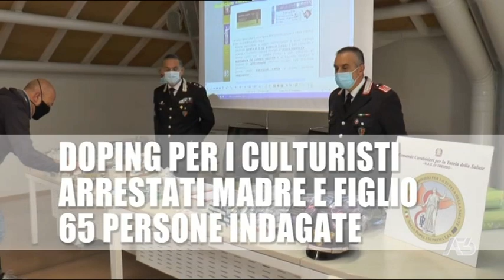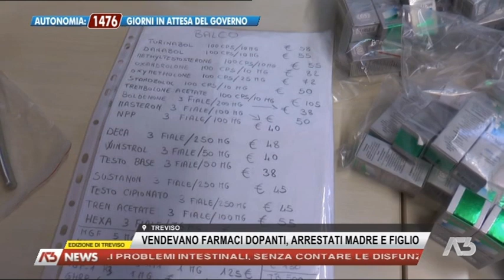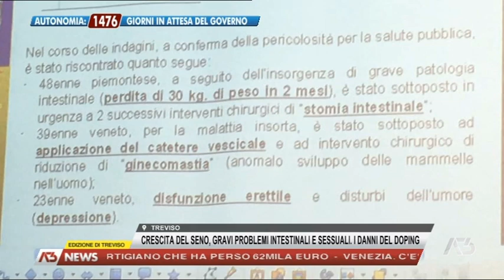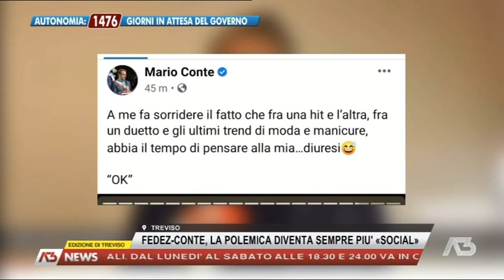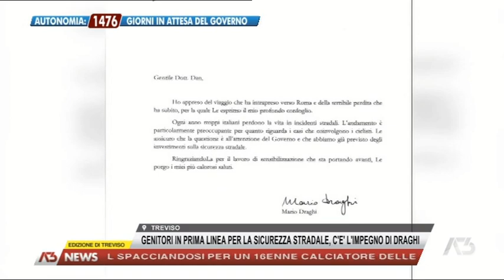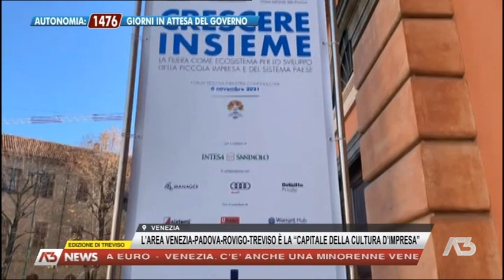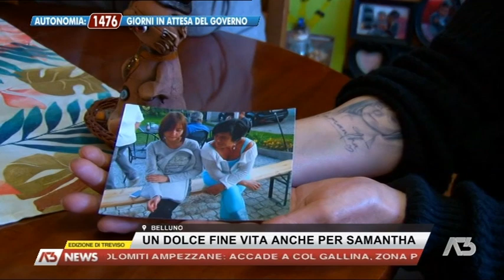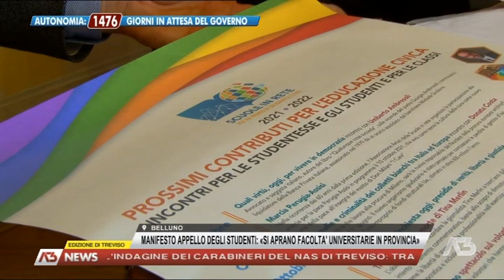A3 NEWS TREVISO | 06/11/2021 19:29